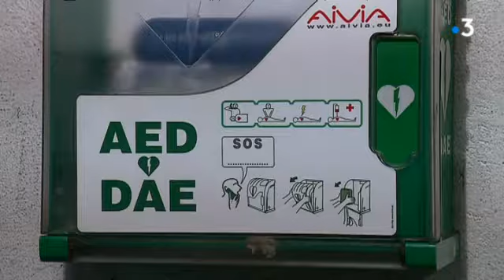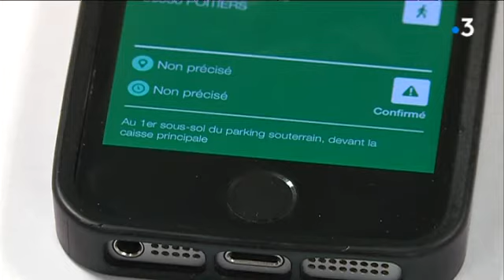De l'intérêt de bien localiser les défibrillateurs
Un homme a fait un  malaise cardiaque au marché Notre-Dame de Poitiers samedi dernier, le défibrillateur le plus proche n'était pas assez bien indiqué et il a fallu un peu de temps pour le trouver.
Reportage Jérôme Vilain, Stéphane Bourin et Bénédicte Biraud.
Intervenants :
-Maxime Sauvage, restaurateur sous les halles
-François Maynard, responsable du pôle sécurité de Grand-Poitiers
Toute l'actualité en Nouvelle-Aquitaine